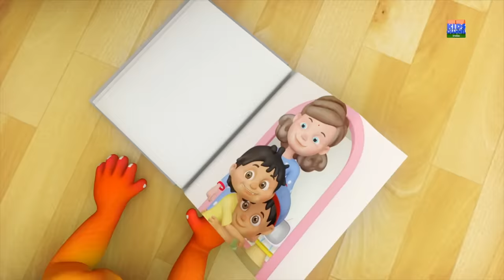Kalu Madari Aya | Nani Teri Morni | Main Tota Main Tota | Uppar Pankha Chalta Hai | Gubbare Wala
Kalu Madari Aya , is a classic example of Hindi Poem or Balgeet. This is a fun animated nursery rhyme for kids. A simple rhyme about counting numbers.